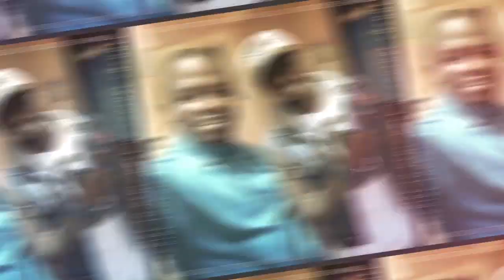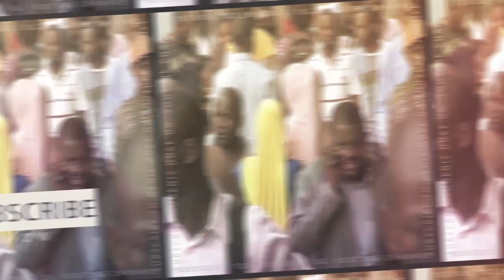Eddy Kenzo advised to give Social Media a break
In the wake of so many things going around the life of eddy kenzo, i have offered to send my advise to eddy kenzo.